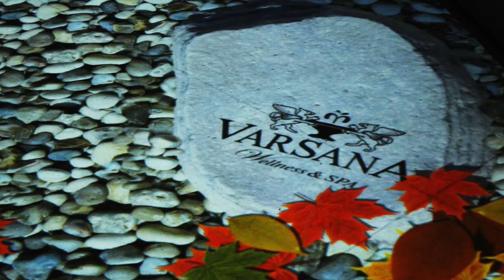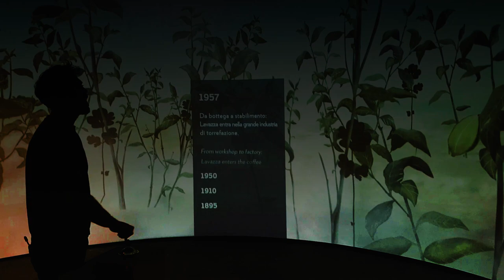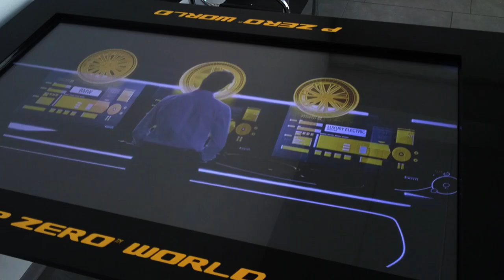Showreel 2018 Studio BASE2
Video showreel.

Musica da Jamendo:
Brano: Language (2016)
Autore:YUTY